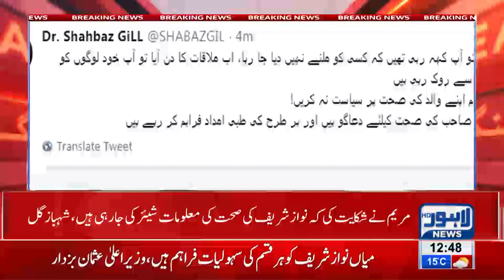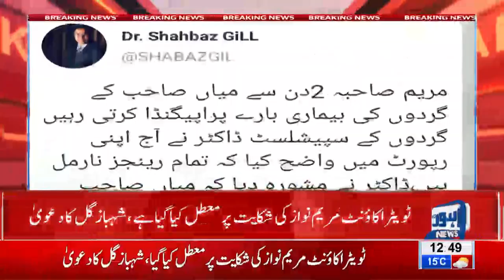Twitter suspends CM Punjab spokesperson Shahbaz Gill's account